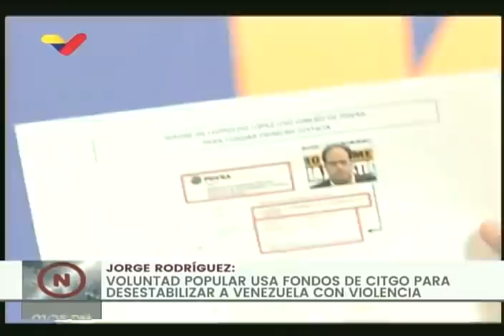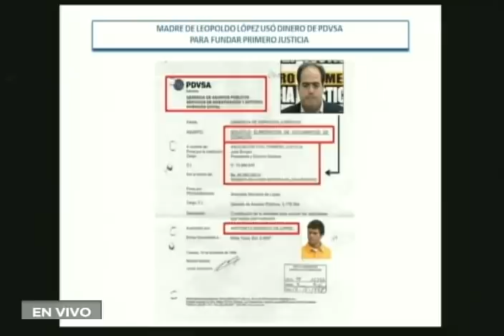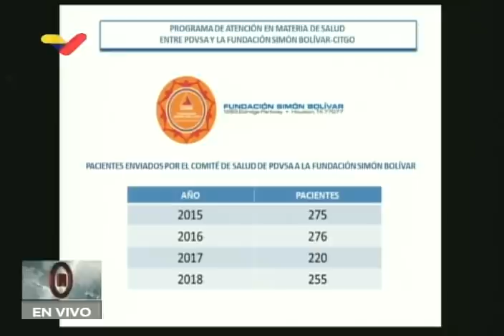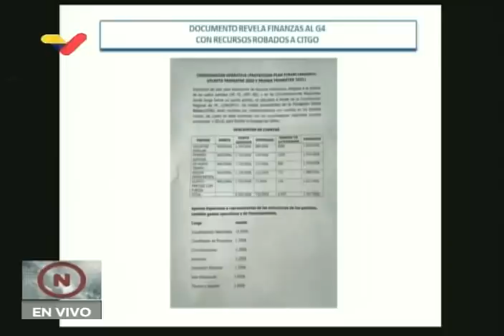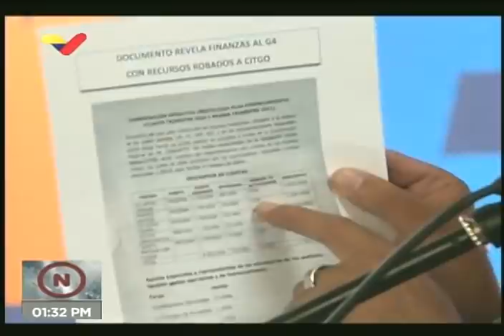Roland Carreño confiesa uso de dinero de Citgo para distribuirlo a Voluntad Popular y otros partidos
Un video con la confesión de Roland Carreño, coordinador operativo nacional de Voluntad Popular (movimiento o partido político venezolano de extrema derecha), fue publicado este 30 de octubre de 2020 por el exministro de comunicación venezolano, Jorge Rodríguez, tras su detención el pasado 26 de octubre de 2020. En el video, Carreño confiesa el uso de dinero proveniente de la Fundación Simón Bolívar, perteneciente a la empresa Citgo, para su distribución a diferentes niveles de Voluntad Popular y otros partidos de oposición. Jorge Rodríguez explica que ese dinero era usado anteriormente para financiar operaciones quirúrgicas de alto riesgo de diferentes personas necesitadas.

Bitcoin: 16zae5LZZNU7e8wwAKZXSEVo7bP2xZ1KwC